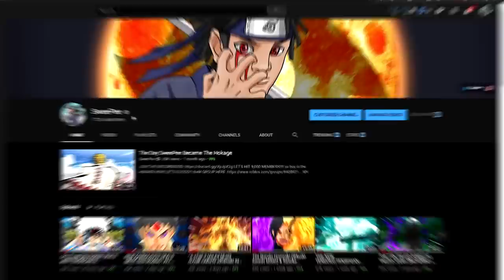How To ACTUALLY Get FULL SUSANOO/FULL SAMURAI SPIRIT in Shindo Life | THE FULL SUSANOO is BUSTED!